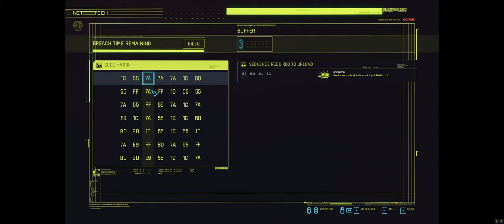CYBERPUNK2077 GAME SERIES EP66 - COLBY C125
Full game play experience of Cyberpunk 2077. Graphics all Ultra, 3840 x 1600, 12:5 Widescreen resolution. The main story has finished in EP19. In this episode:

Episode 66 - GIGS & Side jobs
00:00 - 01:19 COLBY C125 (CAR)
01:20 - 07:01 GIG: OCCUPATIONAL HAZARD
07:02 - 21:54 GIG: CONCRETE CAGE TRAP
21:55 - 34:58 GIG: FIXER, MERC, SOLDIER, SPY
34:59 - 43:30 GIG: THE HEISENBERG PRINCIPLE